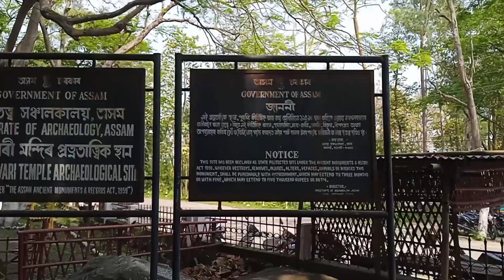Dirgheswari Mandir, Norht Guwahati, Kamrup, Assam